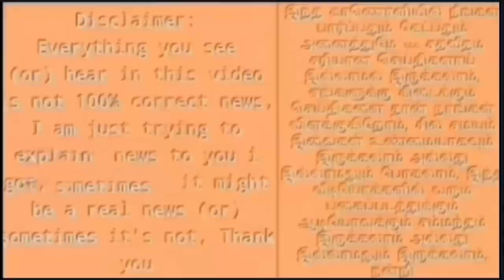ஆளுநர் காரில் சிக்கிய 2000 கோடி! ஓட்டுக்கு பணமா? அதிர்ச்சியில் போலீஸ்!